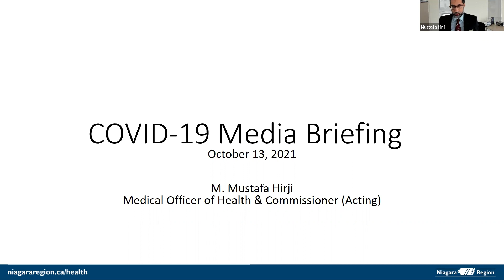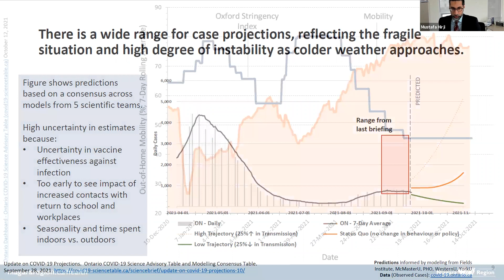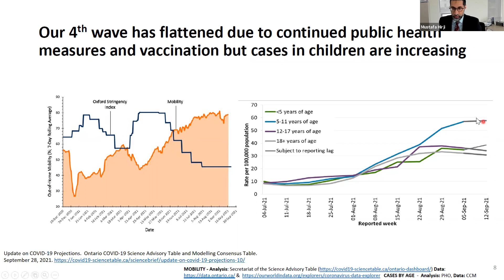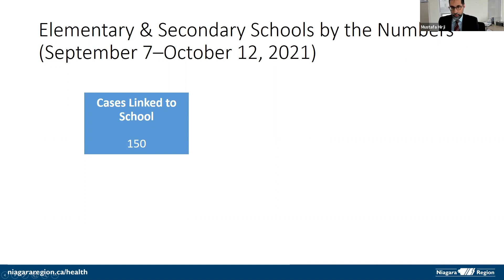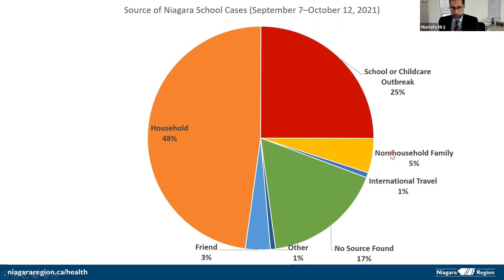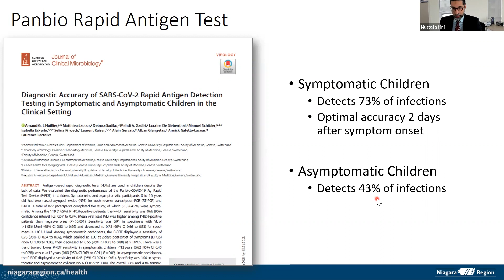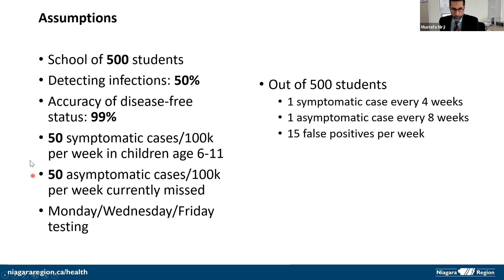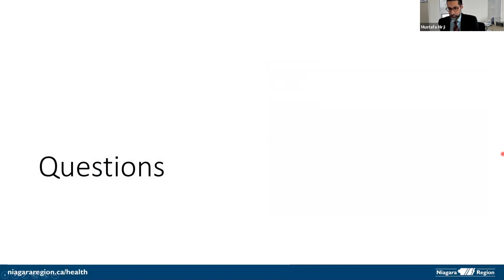COVID-19 in Niagara: Media Conference Oct. 13, 2021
For more information about COVID-19 in Niagara including local statistics, vaccinations, and answers to frequently asked questions